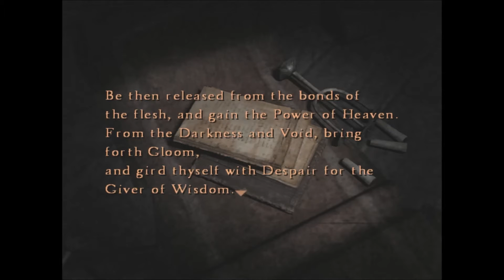Silent Hill 4: The Room - Playthrough Part 6 - The Cult (Part 2/2)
Part 6 of Silent Hill 4 playthrough.

Well, I hope the Devil was worth it.